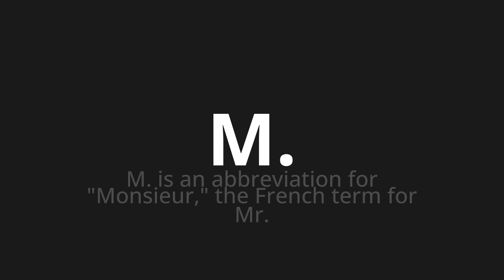How to pronounce M.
Master the Pronunciation of 'M. Which Means M.' - which means : M. is an abbreviation for "Monsieur," The French term for mr. 📝 with @PizzaPronunciation 🎓🗣️ - [Your Guide to Italian]

Learn to pronounce 'M.' perfectly in Italian with our easy and engaging tutorial by @PizzaPronunciation! 📖📽️ In this comprehensive video, we provide you with native speaker examples 🗣️👂 and phonetic breakdowns 🎵 to ensure you get the pronunciation just right.

How to say M. in Italian